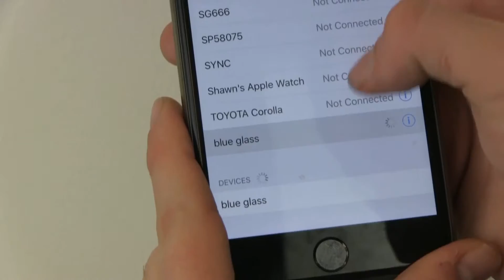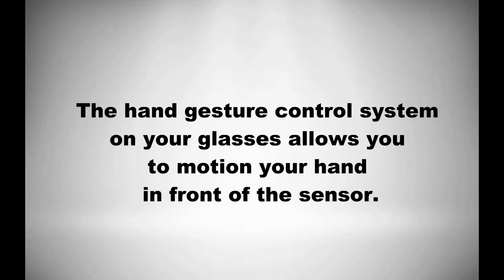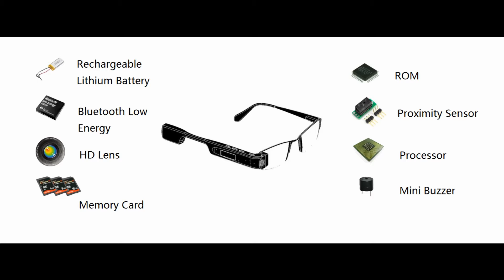What is hidden camera glasses | New spy technolofy introduction